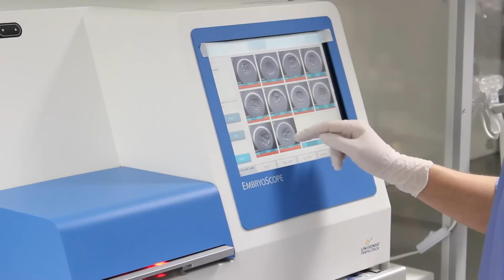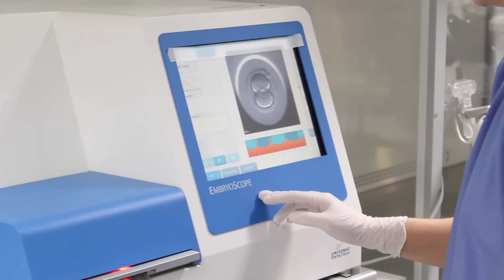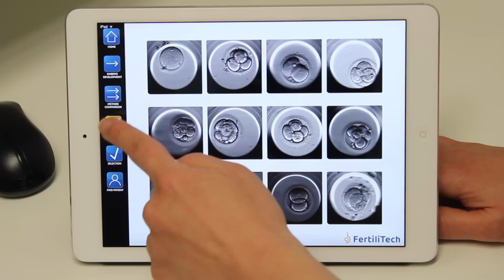IVF kliniken Falun - EmbryoScope av SB Media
IVF kliniken Falun - EmbryoScope
Filmproduktion SB Media